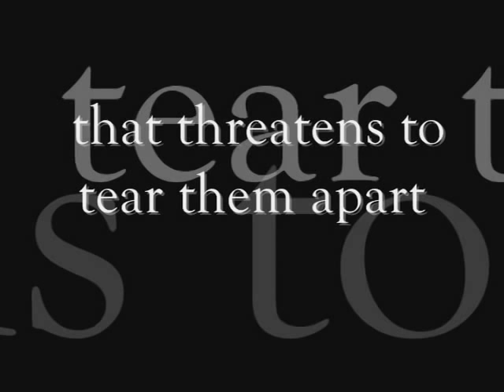The Legacy - TJ Bennett's Debut Novel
-Romantic Times Magazine, "This is definitely an author to watch."
-2009 HOLT Medallion finalist
-2009 Gayle Wilson Award of Excellence finalist
-Greater Detroit RWA 2009 Booksellers Best Award finalist and Best First Book award nominee
-Selected by the All About Romance review site as Buried Treasuer for 2008 and given a Grade "A" with Desert Isle Keeper status
-Coffeetime Romance, 5 Cups
-The Romance Readers Connection, rating 4 1/2
-Night Owl Romance, 4 Hearts
-Romance Junkies, 4 Blue Ribbons